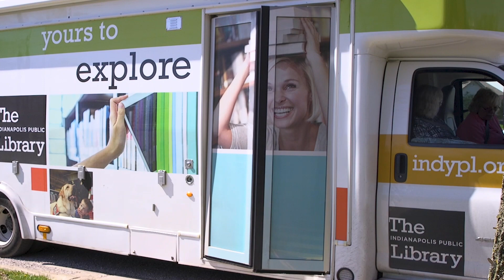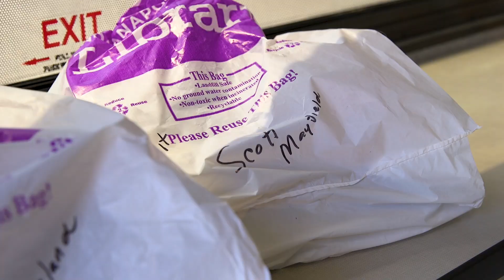Ride along on an IndyPL Bookmobile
Public bookmobile stops occur in areas of the city that do not have library service nearby. At these stops, a wide range of materials are available, including books for adults and children, CDs, DVDs, and magazines. Holds can be picked up during public stops. The Bookmobiles also are part of our Seed Library program.